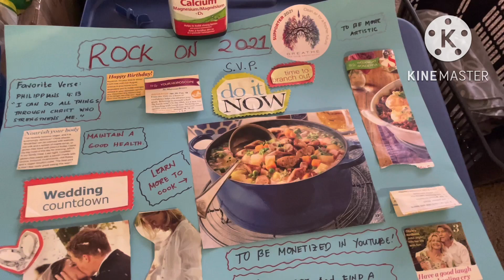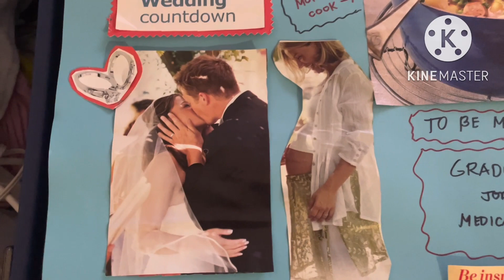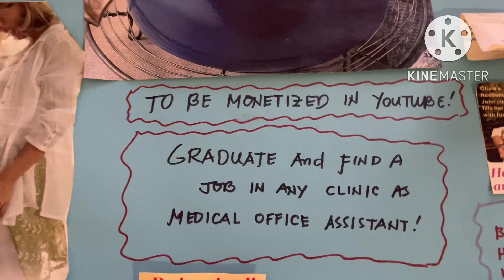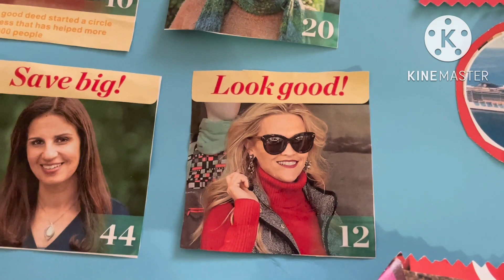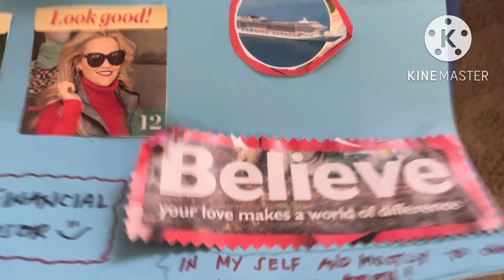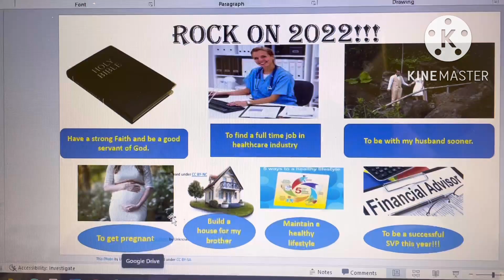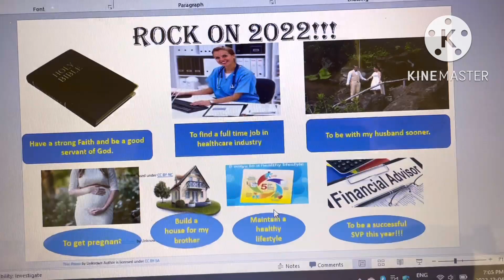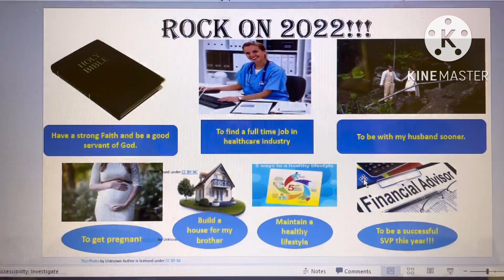LOOKING BACK MY 2021 VISION BOARD VS 2022...LET'S TAKE A LOOK!